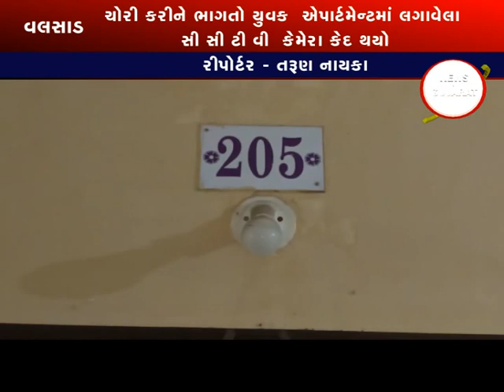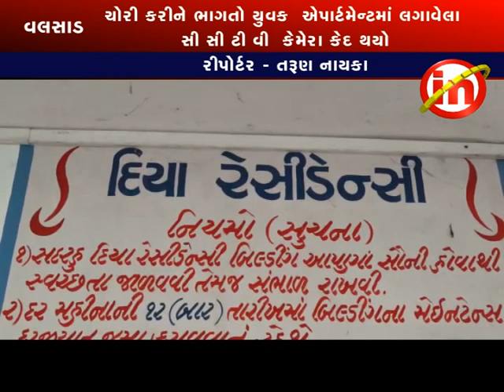વલસાડ - છીપવાડ ના દિયા ઍપાર્ટમેન્ટ ના ઍક ફલેટ માંથી રૂ સવા દસ લાખ ની ચોરી